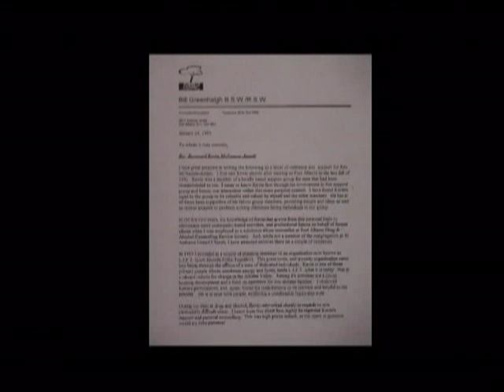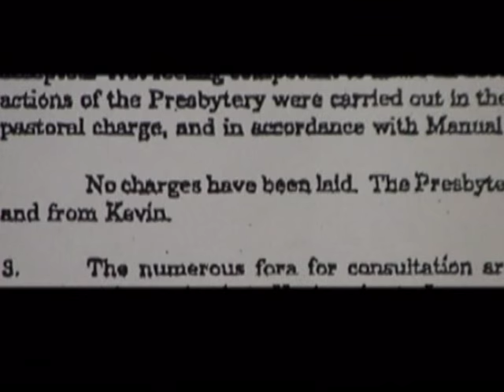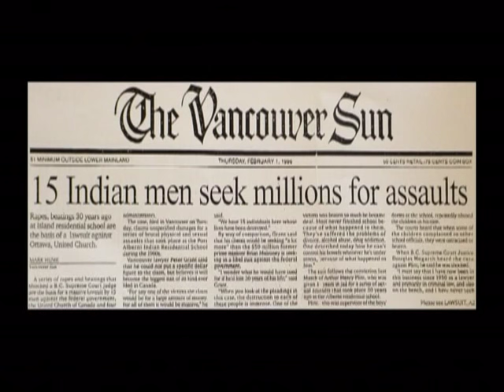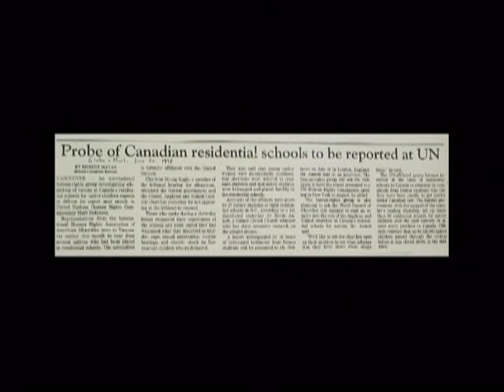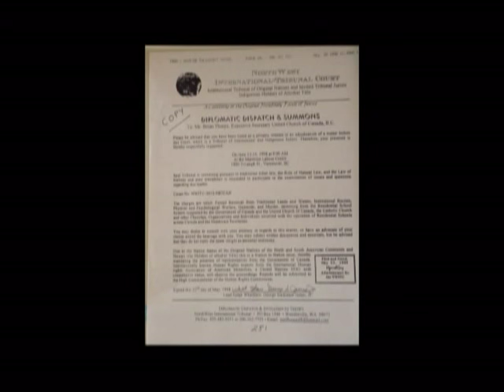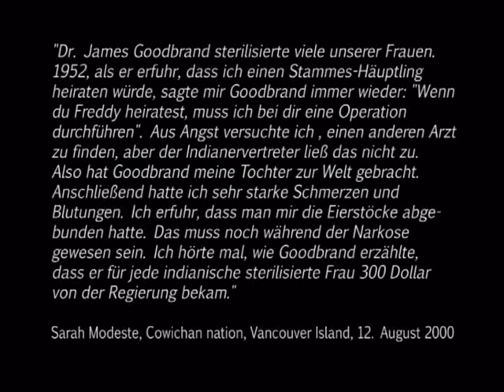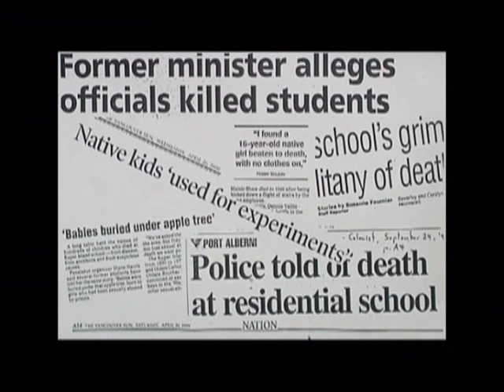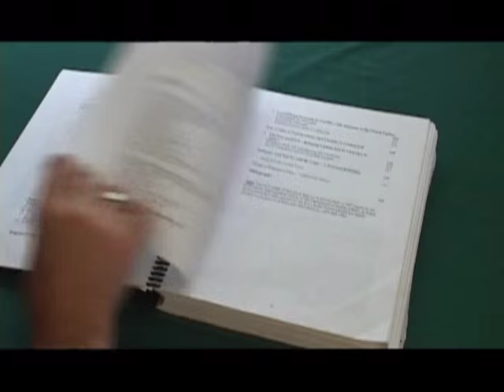Bez výčitek: Kevin Annett a kanadská genocida - 3/5